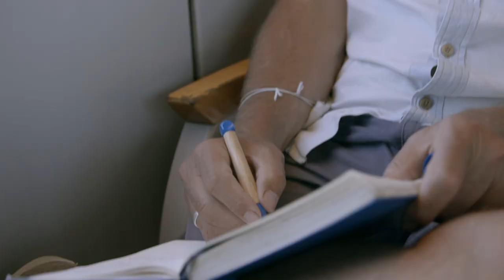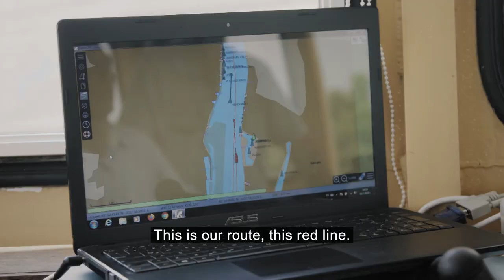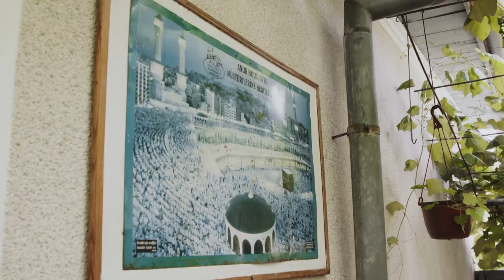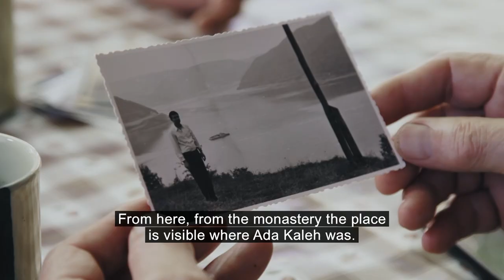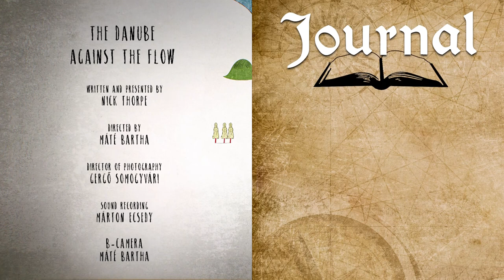The River That Feeds Europe | The Danube | Part 3 | Journal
In this episode, we travel upstream through Bulgaria and Romania, where the Danube dresses in her best clothes, to prepare for the mountains ahead. And communities carve out their own happiness as they live off the river and have done for thousands of years. Visiting old war prisons, meeting the Calderash Gypsies who are historic blacksmiths and the magical island lost beneath the waters, Ada Kaleh.

A river that flows through 10 countries, starting from Germany's Black Forest and ending in the Black Sea, the Danube is the second-longest river in Europe. Flowing through much of Central and South-eastern Europe, no other river in the world runs through as many countries making it so unique. Containing rich history from World War II and beyond, to offering a variety of wildlife, the Danube is truly an impressive sight. Nick Thorpe takes us on a journey up and down the Danube to explore all the greatness that it holds.